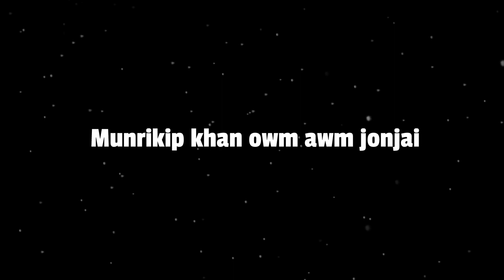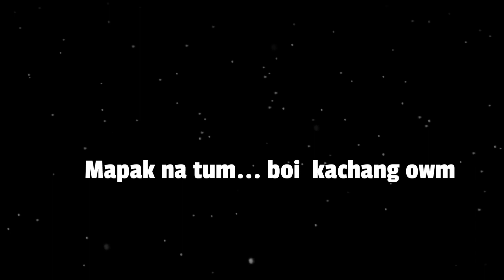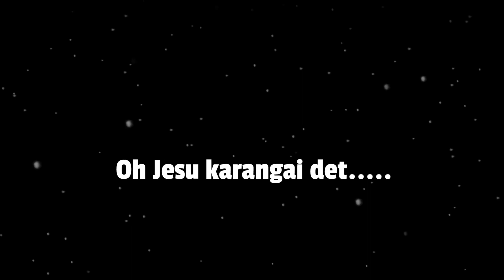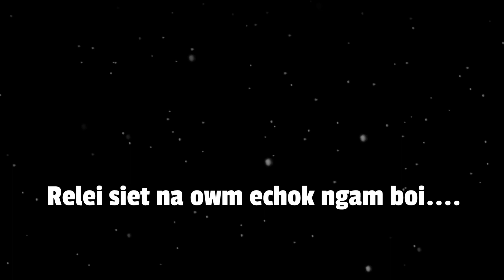Jesu kenei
Translator : Thanglemmoi Mechek.
Lyrics: songthavul songate.
Tune: Lalparzo sanate.